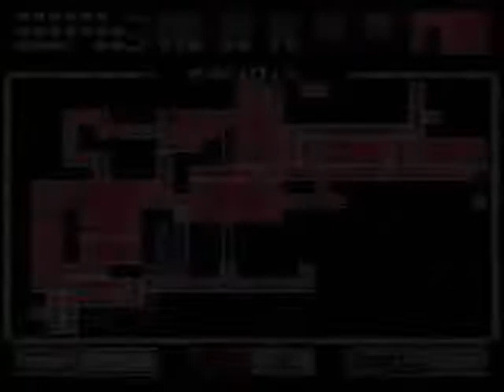Super Metroid ( Blind-ish ) - #16 Tools Of Destruction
After collecting a few more upgrades ( which takes me a long time... ) we head to the final area of the game, Tourian.